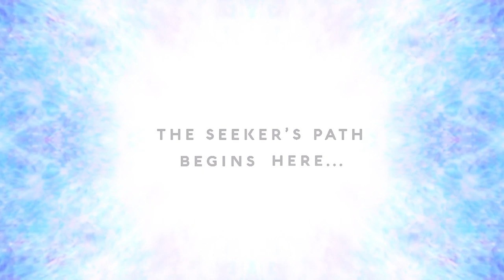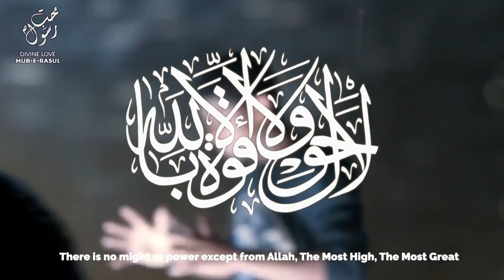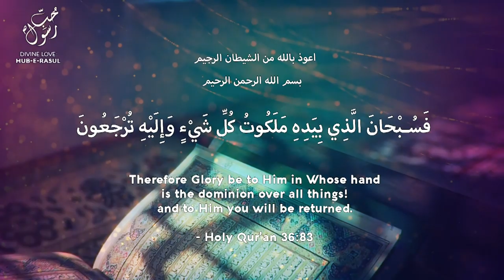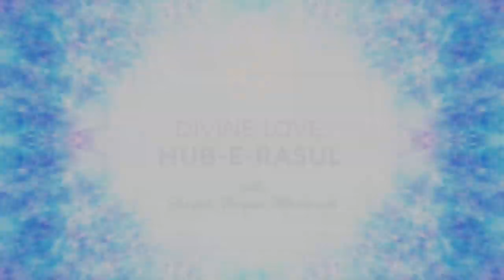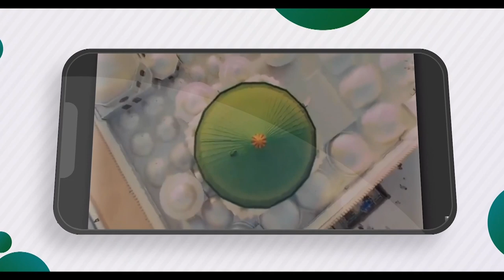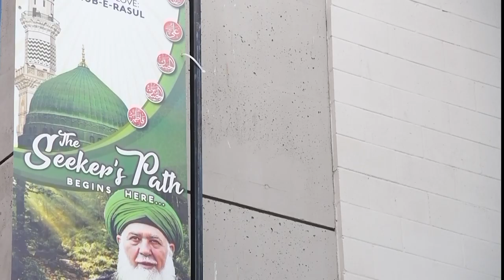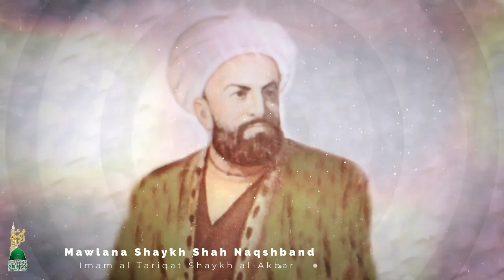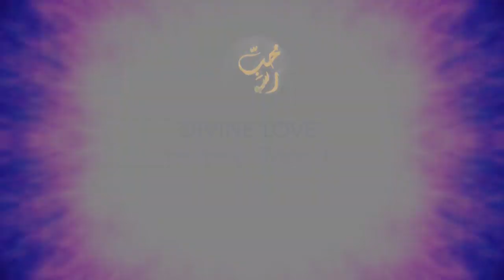ENTER the CIRCLES of POWER - Sufi Meditation Center E146